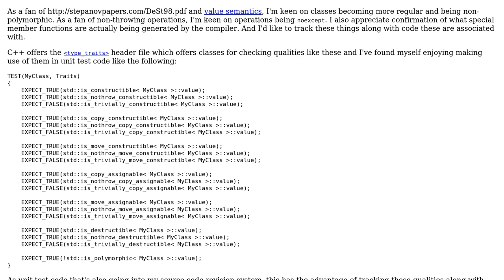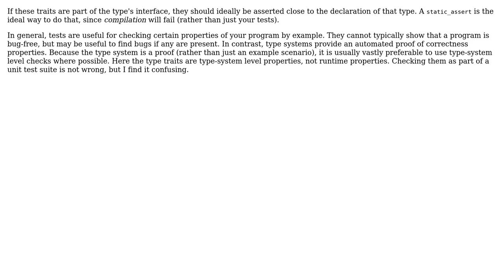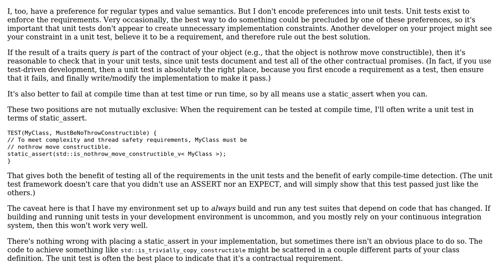Software Engineering: How to track C++ class traits? (3 Solutions!!)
Software Engineering: How to track C++ class traits?

With thanks & praise to God, and with thanks to the many people who have made this project possible! | Content (except music & images) licensed under CC BY-SA | Music | Images & others | With thanks to user Louis Langholtz user Bernhard user amon user Adrian McCarthy and the Stack Exchange Network Trademarks are property of their respective owners. You are responsible for your own actions.